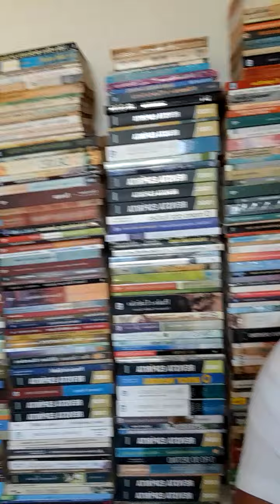Fenômenos por irradiação entre Madri e Barcelona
Ao relatar fatos tão insólitos como os que são contados neste livro, julgo muito oportuno reproduzir a seguinte passagem tomada das conclusões ou notas do doutor Charles Richet, catedrático de Medicina de Paris e diretor da Revue Scientifique, a respeito das experiências que presenciou com a médium Eusápia Paladino, de Nápoles. Assim falava o sábio Richet:

Se estivéssemos tratando de provar algum fato simples e natural, quase evidente a priori, ou então que não estivesse em contradição com as vulgares noções científicas, eu ficaria plenamente satisfeito; porém trata-se de demonstrar a realidade de fenômenos absurdos, contrários a tudo aquilo que o vulgo e os sábios têm admitido há centenas de anos. Trata-se de um radical transtorno do pensamento e da experiência humana; é um mundo novo que nos é aberto, e, por conseguinte, não é possível nos mostrarmos afirmativos demais na conclusão destes estranhos e surpreendentes fenômenos.

“Sei muito bem que esses fatos, no suposto de estarem justificados, poderão estar de acordo com algumas verdades que já são patrimônio da ciência; entretanto, devemos ser prudentes não aceitando estas novidades antes de serem submetidas a escrupuloso exame”.

“No terreno das provas, aceitar-se-ão com menos dificuldade os fenômenos químicos, fisiológicos e astronômicos do que os espíritas, pois para admitirmos estes últimos haverá exigências bem maiores”.